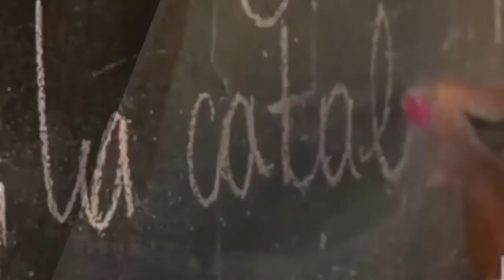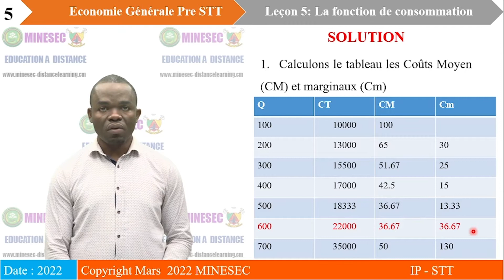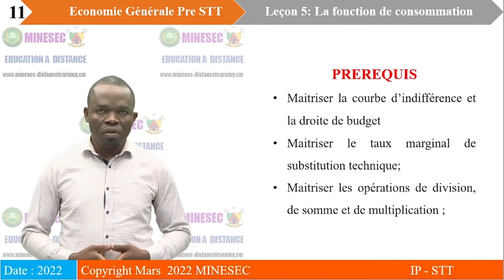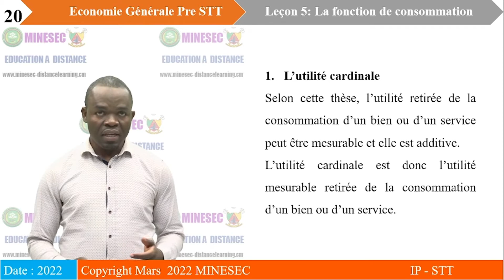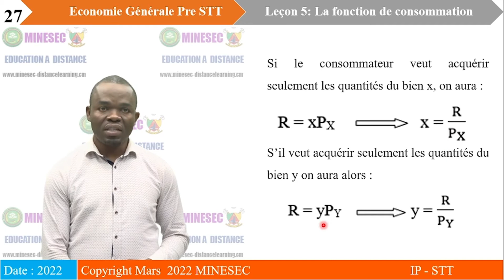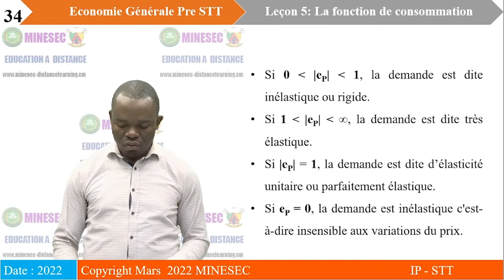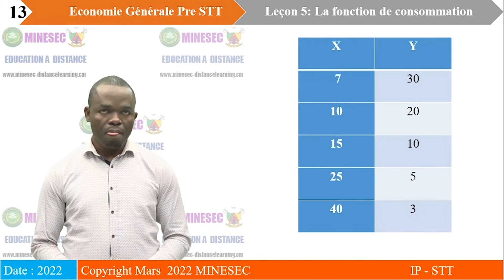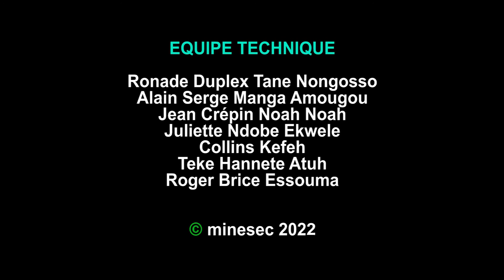IP-STT ECONOMIE GENERALE 1ère STT Leçon 5 La fonction de consommation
ECONOMIE GENERALE  1ère STT Leçon 5  La fonction de consommation